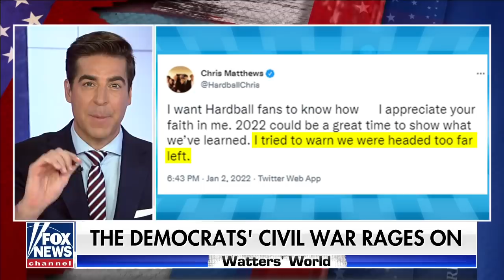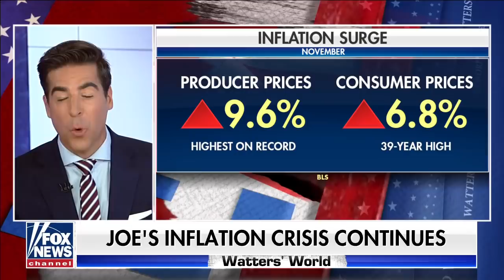Jesse Watters: New year, same Biden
'Watters' World' host describes the Democrat base as 'fractured' ahead of the midterms.